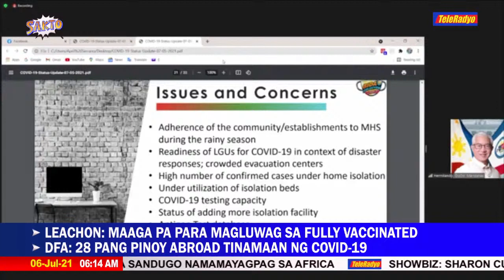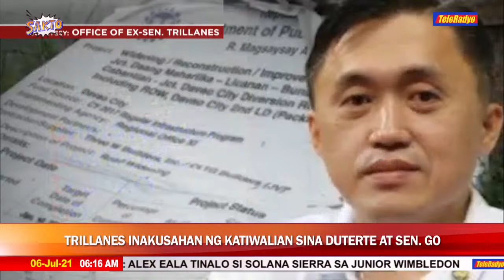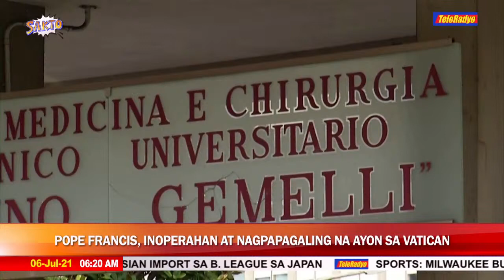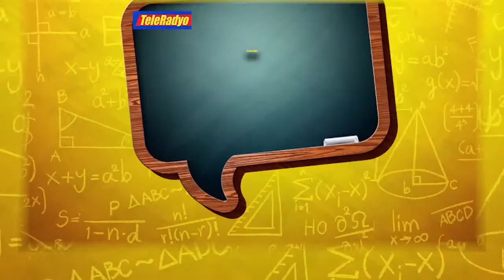Sakto | Teleradyo (6 July 2021)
Watch here the full episode of Sakto, July 6, 2021.